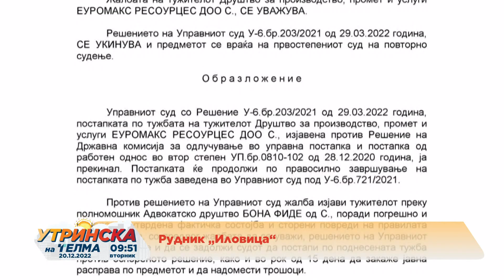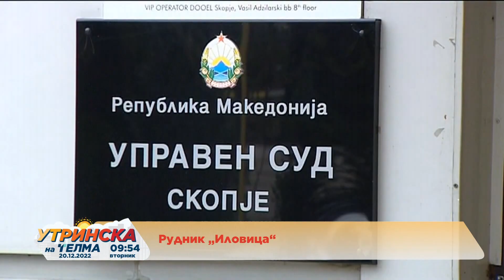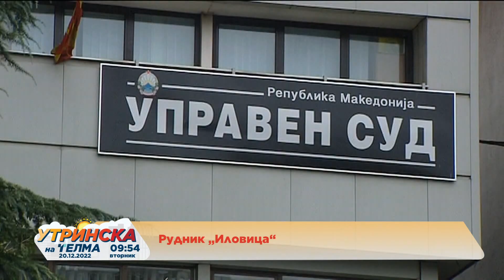ПРИЛОГ на Сузана Мицова - Струмица, рудник Иловица